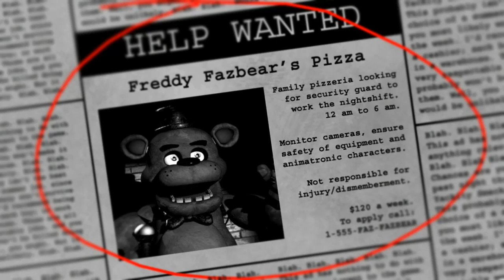WRSN PLAYS Five Nights at Freddy's Part 1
Today Wolf enters a magical place known as Freddy's where dreams and fun come alive blah blah blah, Good news is that he is the new  security guard, bad news is he may get fired for eating all the pizza